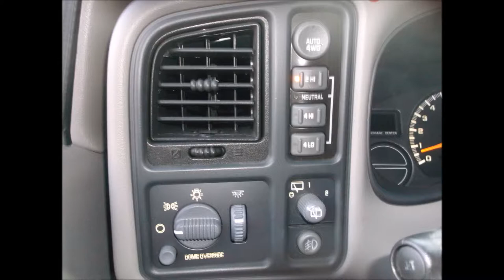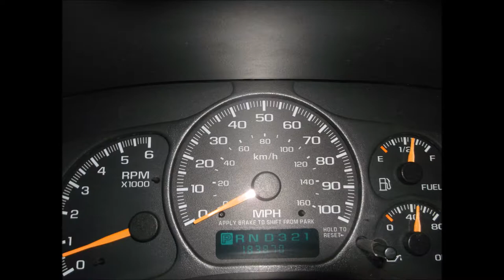2002 Chevrolet Tahoe Z71 4x4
SOLD !!!  What we are offering here is a
2002 Chevrolet Tahoe Z71 4x4
Year : 2002
Make : CHEVROLET
Model : TAHOE Z71
Trim : Z71
Mileage : 183K miles
Transmission : Automatic
Exterior Color : WHITE
Interior Color : TAN
Series : SUV 4X4
Condition : Excellent
Vehicle passed smog and all inspections!
Car is loaded with , navigation , power everything, sun roof,am,fm,aux,mp3,usb,cd,Bluetooth, cruise control, ac, power steering, sport Pkg, etc...
If you are ready to buy this vehicle, feel free to give me a call or text at anytime!